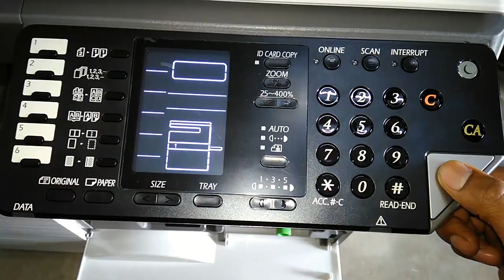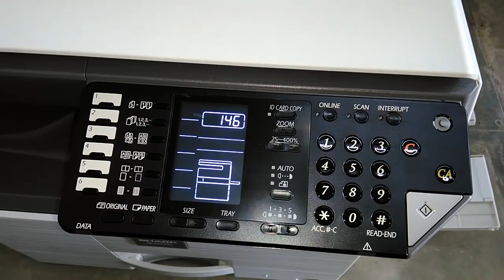Install Code Sharp Copier, All Of Model Same Code